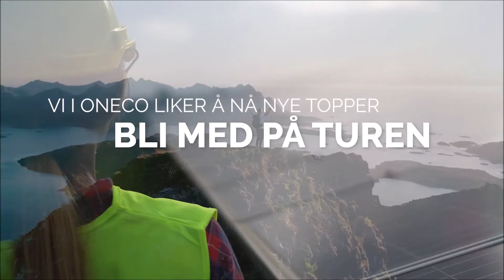OneCo Rekruttering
Liten filmsekvens som skal forsterke det visuelle uttrykket på deres egen hjemmeside under ; Stilling Ledig.